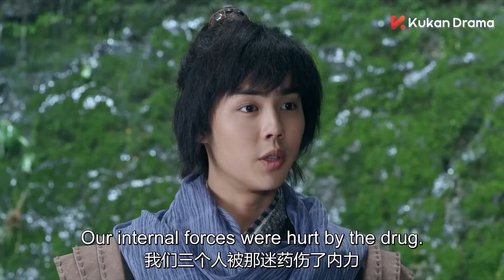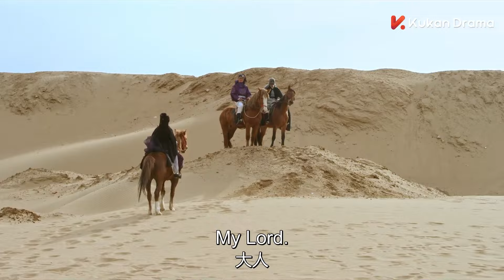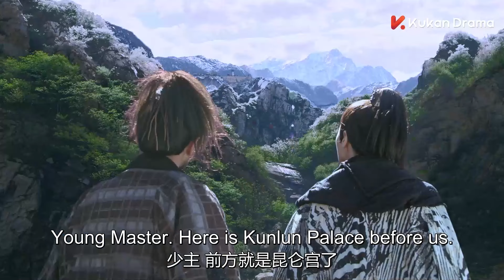为了得到绝世剑法，剑客竟囚禁昔日好兄弟，逼他成为活剑谱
剧名（Drama Name）：【武当一剑/Wudang Sword】